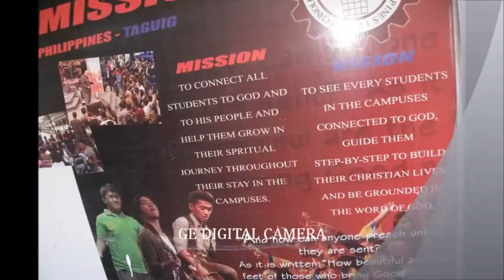PRAYER & GRADUATES LIVE AT KANDUNGAN SAGIP KAPWA SOCIAL MEDIA NETWORK YUJ GUANG DOIN ASSN.